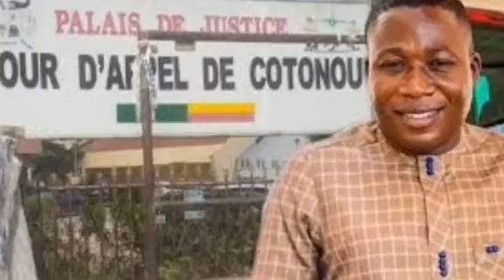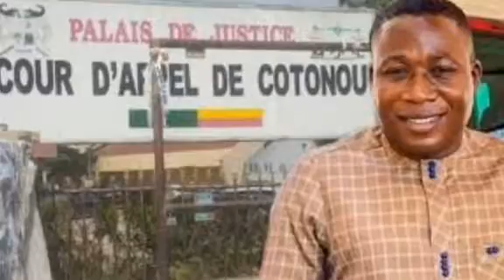Just In! Things Sunday Igboho's Aids Should Never do After Release From DSS Tr0ub